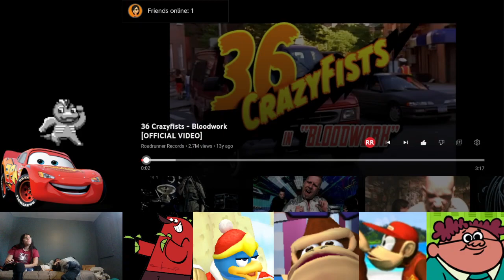Mario bros: Tu savaiss que Spotify...